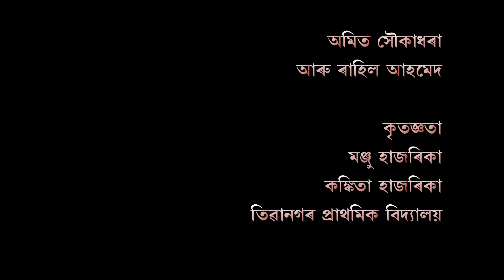Alukore Jatra // Teacher's Day Special Assamese Web Film // Rakesh Sharma // Chafikhur Rahman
Story, Script and Dialogue: CHAFIKHUR RAHMAN
Producer: MOINUL ALI
Director: RAKESH SHARMA